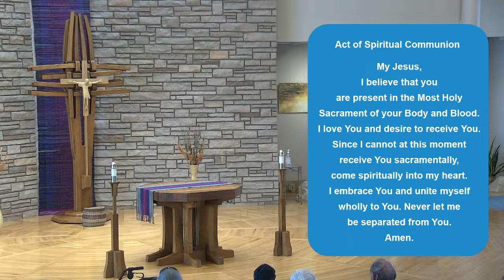3-25-23, Mass, Saint Mary Catholic Community Helena, MT